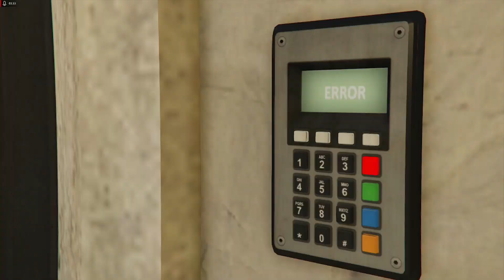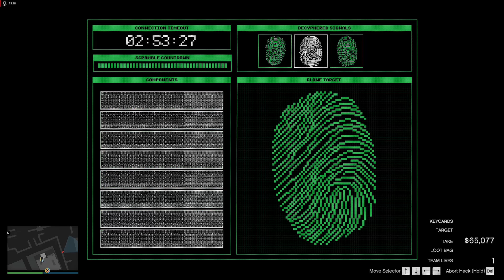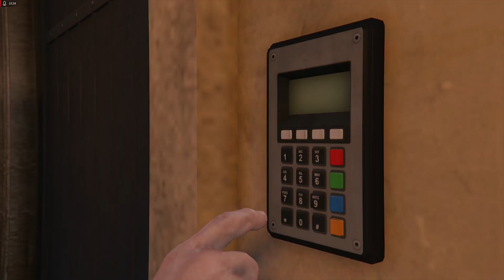GTA V ONLINE CAYO PERICO SINHALA GAMEPLAY || WHAT A HEIST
අද ගෙනාවේ  GTA V ONLINE CAYO PERICO HEIST එක...
ටිකක් පරක්කු වුණා මේක දාන්න .

Played on HIGH settings

I7 7700K
16GB(8*2) GSKILL TRIDENT Z DDR 4 2400MHZ RAM
RX 570 8GB
ASUS ROG H270F  MOTHERBOARD